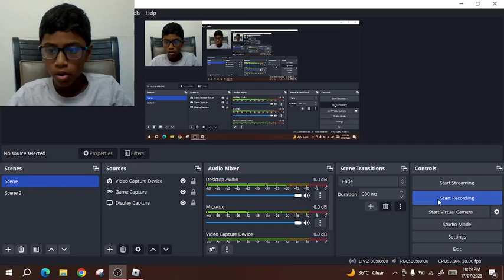Train to WilBury.